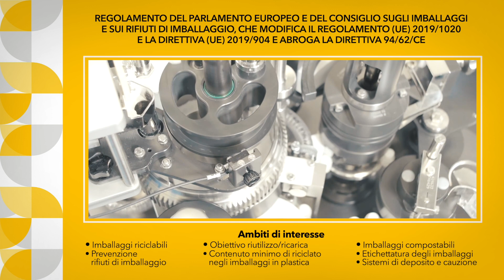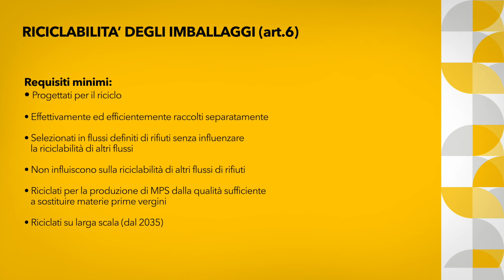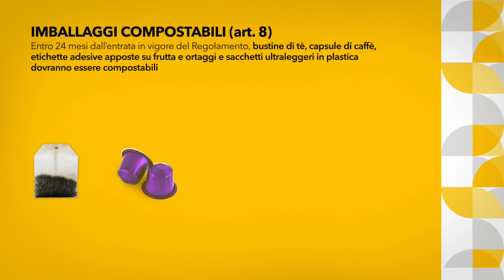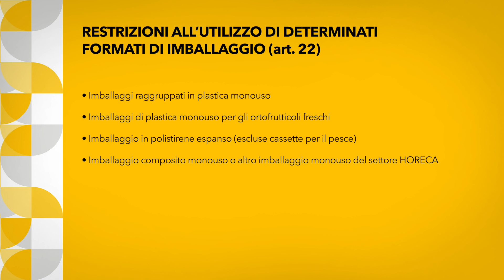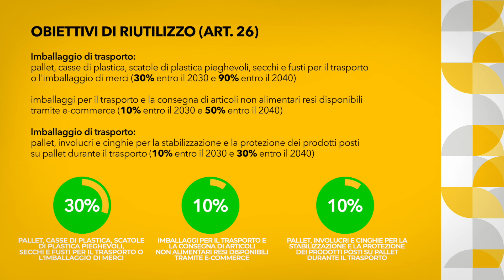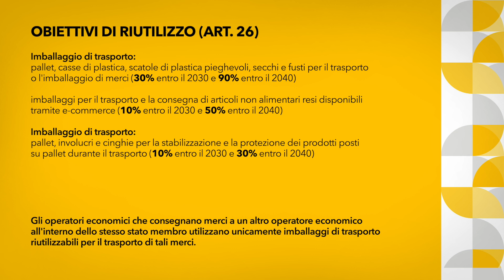Regolamento sugli imballaggi - Febbraio 2022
Normative principali del nuovo regolamento imballaggi proposto dalla Commissione Europea.
(Feb 2022)